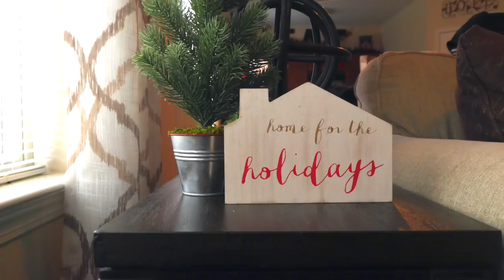2017 CHRISTMAS HOME TOUR | MERRY CHRISTMAS| CHRISTMAS DECOR 2017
Wishing each of you a VERY MERRY CHRISTMAS!

---MissFeMarie

I would LOVE to have you a part of the FeMarie family

LET’S SOCIALIZE!